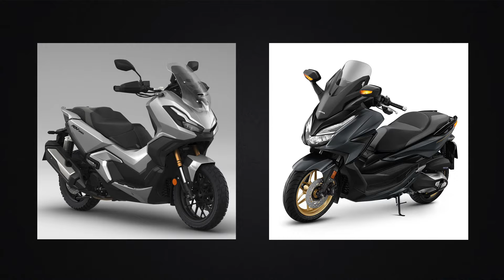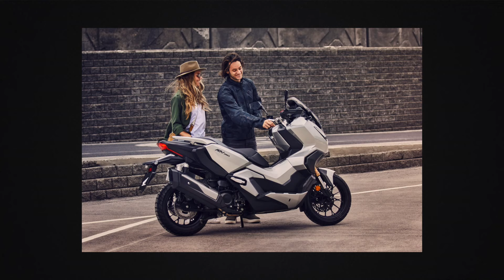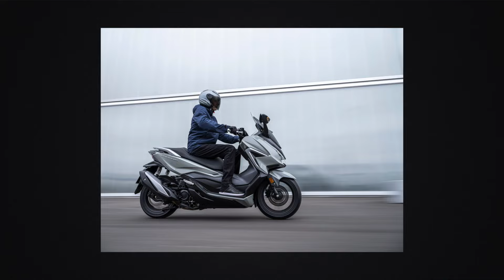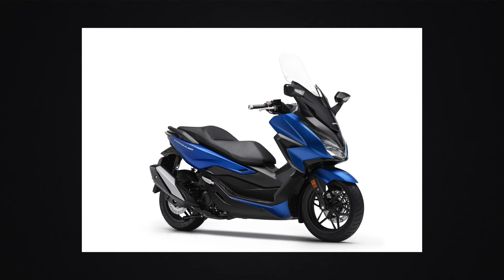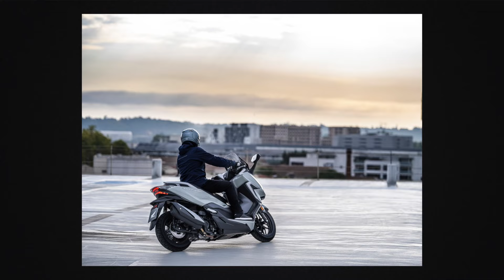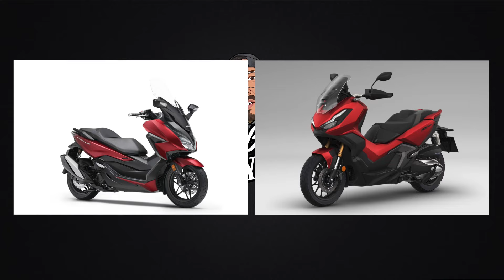EP.54 | Forza350 vs ADV350 เปรียบเทียบใครจะดีกว่ากัน?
ใน EP นี้พวกเรา YoungTrips จะมาชวนเพื่อนคุยในประเด็นร้อนแรงของเจ้า ADV350 ที่กำลังจะเปิดตัวที่เมืองไทยเร็วๆนี้ ในปี 2022

ถ้าเพื่อนๆอยากให้พวกทำคลิปอะไร สามารถคอมเม้นด้านล่างได้เลยนะครับเพื่อนๆ